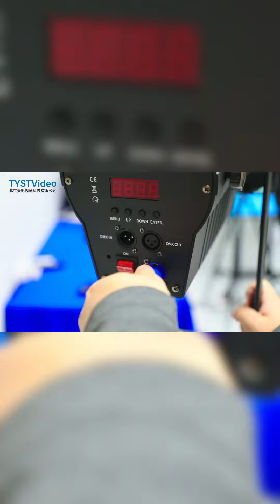New Spotlight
120W; support DMX512